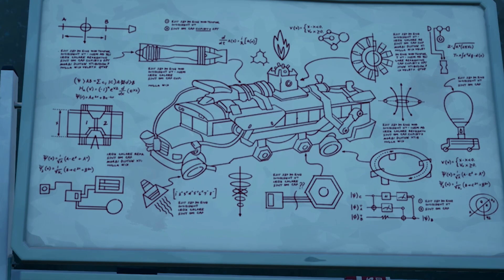*NEW* USING SECRET GALACTUS HOLOGRAM *TABLE* IN FORTNITE EVENT ROOM! (Battle Royale)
🎬 NEW update Fortnite Chapter 2 Season 4 and map update Event! In this video we look at the USING GALACTUS HOLOGRAM *TABLE* IN SECRET EVENT ROOM Season 5 in Chapter 2. These Fortnite locations are changing. Watch *NEW* USING GALACTUS HOLOGRAM *TABLE* IN SECRET EVENT ROOM! (Battle Royale) and see if we can uncover the Season 5 Galactus Event location Update Easter eggs and map update changes for season 4 gameplay, easter eggs, trailer for season 4 Chapter 2 in Fortnite!